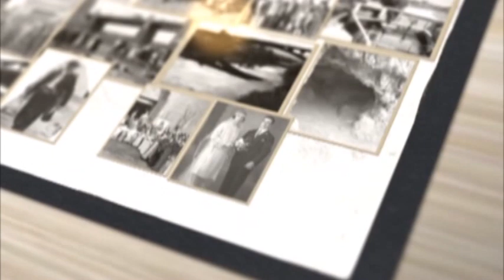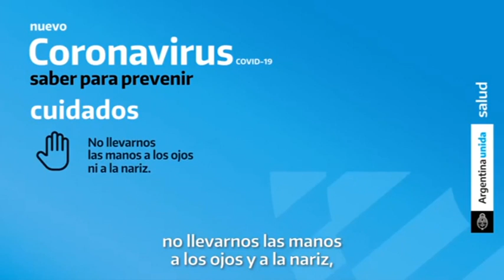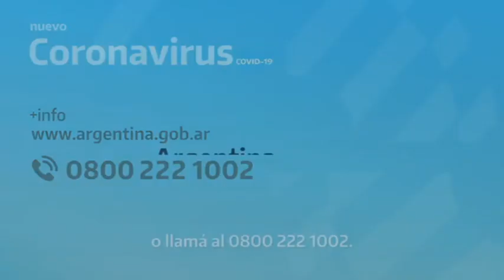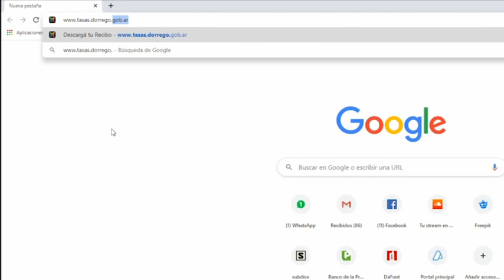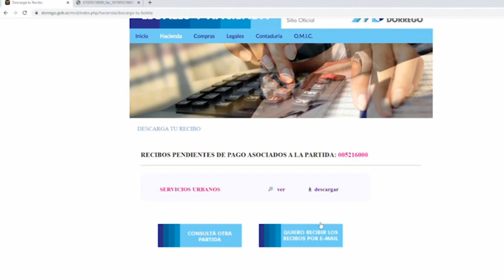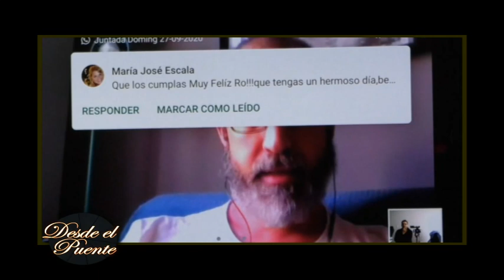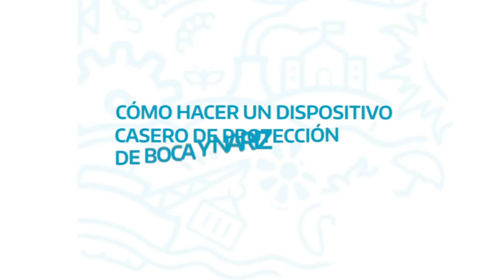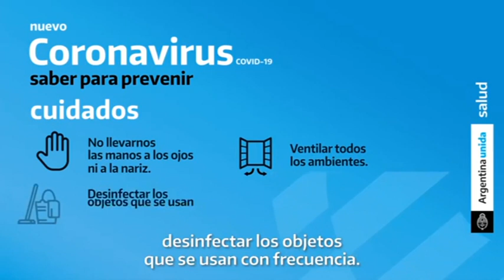DESDE EL PUENTE 124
El coronavirus está golpeando fuerte al mundo y en especial a algunos países, uno de ellos es Brasil, que en esta semana se convirtió  tristemente en uno de los países con más casos y con más fallecidos por COVID 19. En este contexto, entrevistamos a un oriental que vive en Río de Janeiro, quien nos cuenta cómo está atravesando este mal momento desde una de las ciudades más populosas de Latinoamérica.